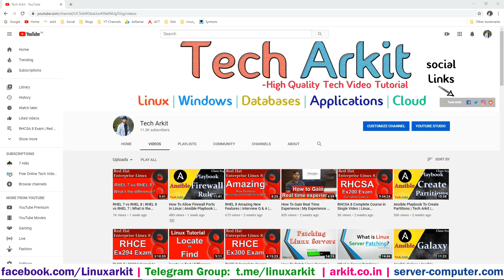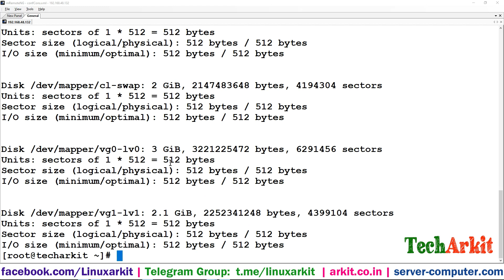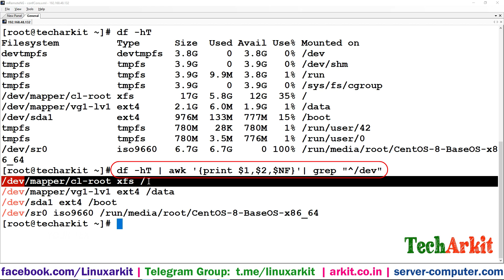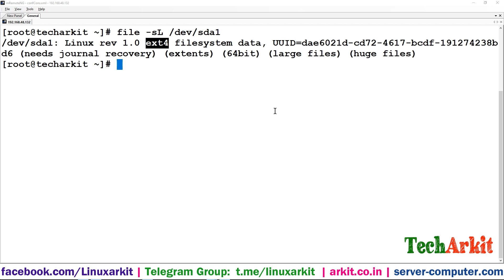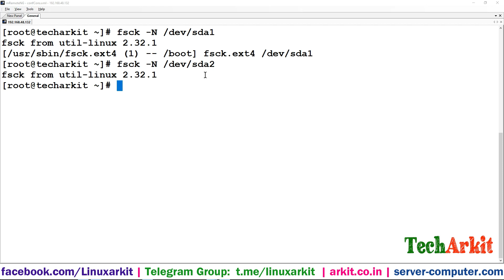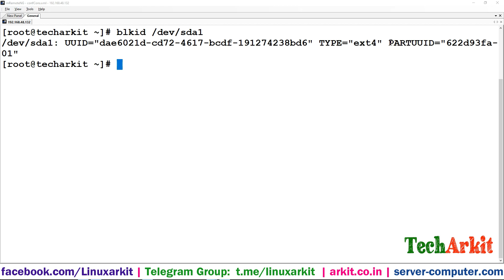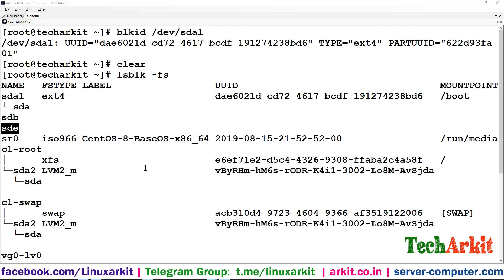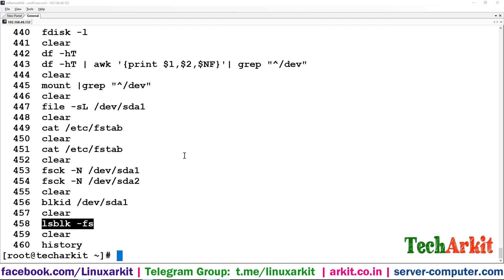How to Determine File System Type in Linux | 7 Commands | Tech Arkit | RHEL 8 Tutorial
7 Easy ways to identify the file system type in Linux. Simple commands and perfect results.